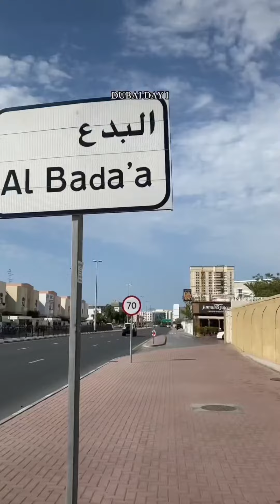VLOG: DUBAI DAY 1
Day 1 in Dubai went something like this… Courtesy of FILAO ADVENTURES
Went to FOREVER ROSE CAFE then to the DHOW CRUISE MARINA